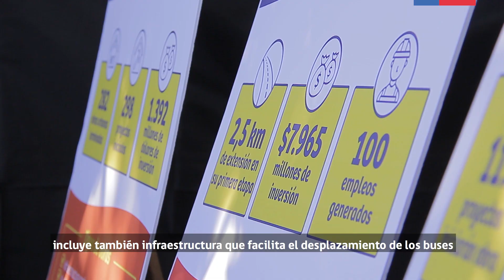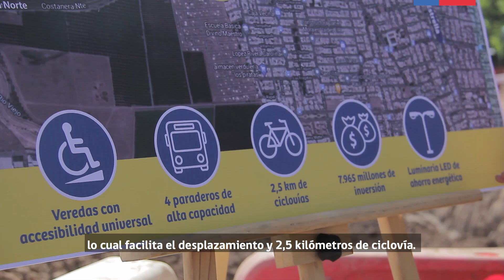Gobierno da inicio al proyecto de mejoramiento de la Costanera Sur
Los ministros Felipe Ward, Gloria Hutt, Alfredo Moreno y el alcalde Mauro Tamayo dieron el vamos a la construcción del megaproyecto de mejoramiento de la autopista Costanera Sur, en CerroNavia, que en su primera etapa contempla 2,5 kilómetros de extensión que contará con 2 pistas por cada dirección, comenzando en Vespucio, hasta la calle La Estrella.

¿Qué contempla?

🌳 Paisajismo (árboles y áreas verdes)
🧑‍🦽Veredas con accesibilidad universal
🚲 Ciclovías (2,5 km)
🚶Refugios peatonales (paraderos para 30 personas)
☔Colector de aguas lluvias, lo que evitará inundaciones que puedan provocar en el sector
💡 Iluminación led de bajo consumo.

Este proyecto es parte del plan Paso a Paso ChileSeRecupera 💪